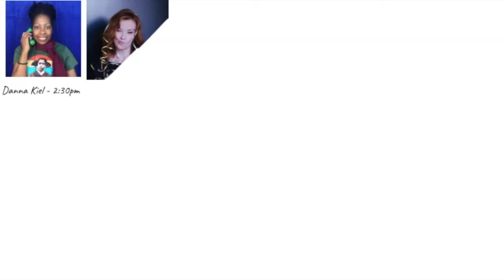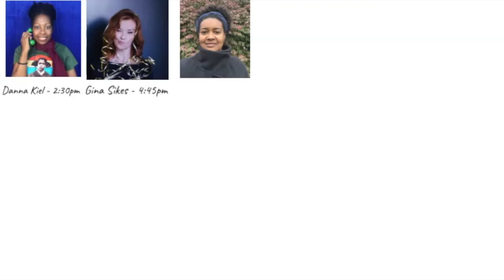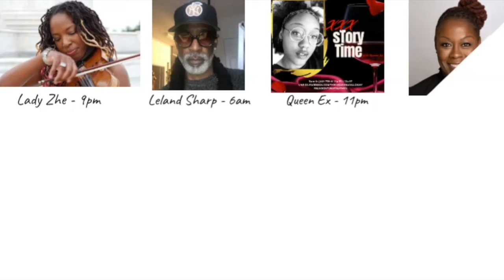Feed The Streets Cali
Hello family and friends it's about that time again, Feedthestreetscali.org and The Cosandra Calloway will host the 4th annual Feedthestreetscali.org 24 hour telethon on July 7th 2022.
Here's a look at just some of the guest on this year's lineup in order of show appearance.
Sally Chaffin Waking up our bodies workout
Eric Roberson
Rico Anderson
Fran Drescher
The Hollywood Museum Real to Reel ceremony
Ivan Reaves
Johnny Britt
Karla Funderburk
Eric Gray Live from Venice Beach Bakwell La Sentinel
Geoffrey Mark
Zoes Vintique  Live Fashion Show
Danna Kiel
Beverly Todd
Beth Inabinett  Tribute to Angie Clark
Jerome Benton
D'yann Elaine
Alison Arngrim   Little House on the Prarie
Bj Sumpter - Zen
Telishia Berry and Tisha Brenee
Bonita Money
J.Boykin
Ijahken  & Fari Soldiers live from @Funkistixx
Elaine Ballace
She Is U Author's So You Want To Get Married Huh.
Zhe Levels Scott
UNG RADIO
A Brytney Reaves Story Time with Queen Ex
Shaquan Lewis
The SEO Queen show Teddy Riley/Doreen Katchens
Maureen Anderson
Pamela Bakewell  La Sentinel

, is a program that helps the homeless in the Los Angeles Metro Area through the distribution of meals, clean clothes, and toiletries.

You can watch this show & more.  find out more about Cosandra, and the CMN team.